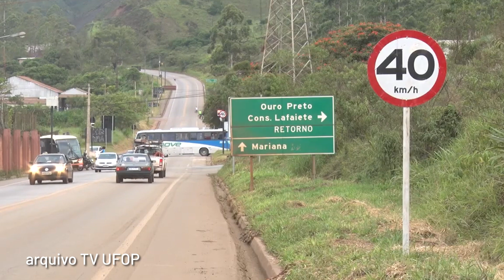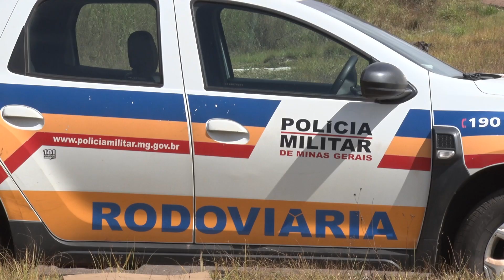BR-356 • Polícia Rodoviária orienta motoristas que trafegam pela via que corta Ouro Preto e Mariana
De julho a agosto deste ano, a Rodovia Federal (Km 28 ao 108) registrou 49 acidentes, sendo 31 com vítimas. Em entrevista à TV UFOP, o sargento Luiz Antônio Nicolau destacou que a maioria dos acidentes é provocada por imprudência dos motoristas, que devem redobrar a atenção ao trafegar por alguns pontos mais perigosos da via.
Confira no boletim.

Facebook.com/tvufop
Instagram.com/tvufop
Valenet: canal 29